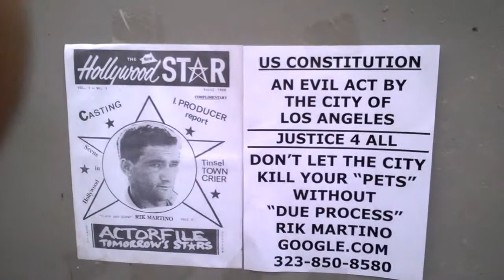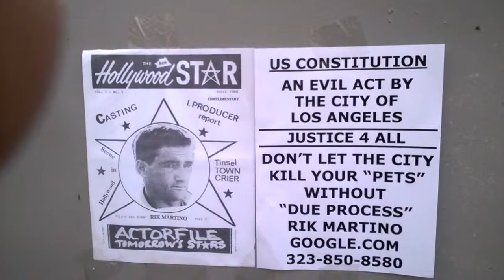FRANCO MASSIMO USA/HOLLYWOOD...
RIK MARTINO AT 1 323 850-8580...RIK MARTINO...